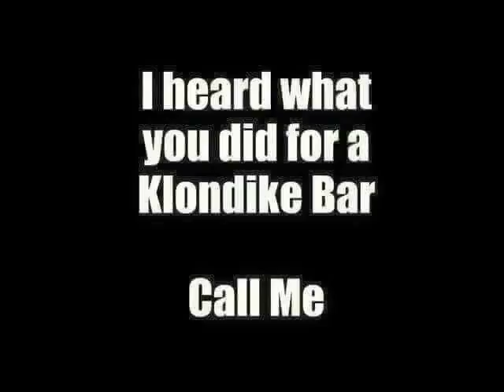Big old lonely bed - Mine